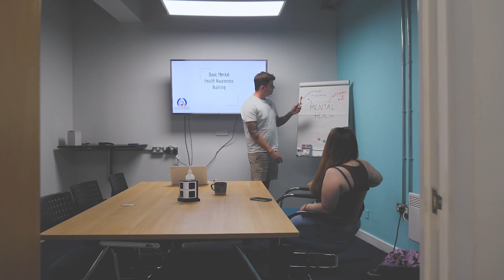Keep Talking Services: What sponsorship means to us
Are you ready to make a real difference? Partner with Keep Talking Services and become a sponsor to support life-changing initiatives in communication and development. Together, we can empower more people and build stronger communities! 🌍